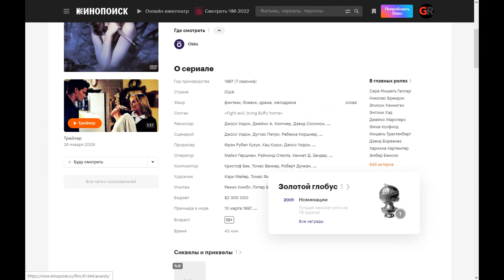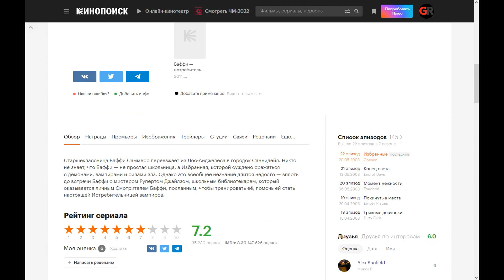Buffy the Vampire Slayer (1997 - 2003) ➤ Review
High school student Buffy Summers moves from Los Angeles to the town of Sunnydale. No one knows that Buffy is not a simple schoolgirl, but a Chosen One who is destined to fight demons, vampires and the forces of evil. However, this general ignorance does not last long — until Buffy meets Mr. Rupert Giles, the school librarian, who turns out to be Buffy's personal Caretaker, sent to train her, help her become a real Vampire Slayer.